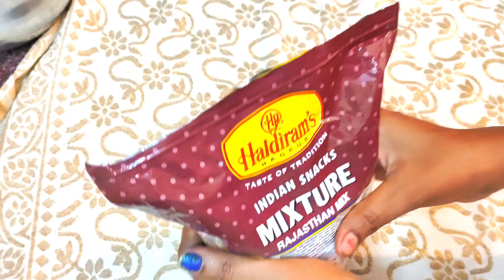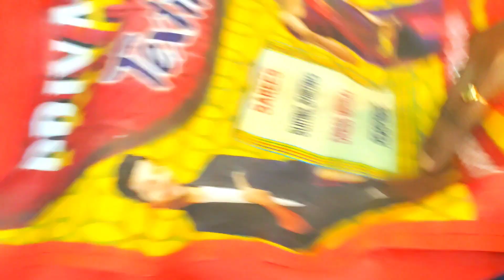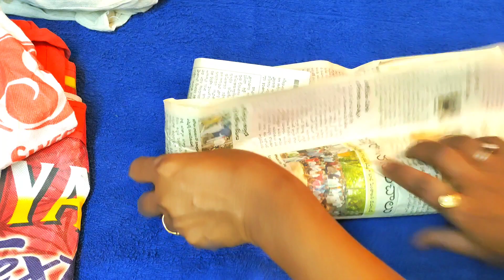अब होगी सारी मुसीबत खत्म।Kitchen tips।Roti।Chapati।Amazing kitchen tips।Hindi।Money saving tips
अब होगी सारी मुसीबत खत्म।Kitchentips।Roti।Chapati।Amazing kitchentips।Hindi।Money saving tips
बेकार पड़ी shopping bag का reuse|Amazing & unique Reuse of Waste Cloth Bag| Easy & quick DIY for you

जुनी साडी वापरून#दुकानातुन आलेली प्लास्टिक पोत्याची पिशवी नव्या साडीतला फम न टाकताजुना ब्लाऊज पीस
कमाल के उपयोगी टिप्स 💡 और ट्रिक्स, पूरियाँ एक बार बनाये 5 दिनों तक गरम गरम खाए | best kitchen tips

Diy Basket/ Diy Plant Basket/ Diy Rope Basket/ Jute Rope Basket/ سبت يدوي

किसीभी कपडे से बनाये दिल को छू जाने वाली लाजवाब चींज / How to make trendy travel bag/tote bag

फ्रिज की सफाई करने का आसान तरीका / how to clean your fridge

Fridge Ice Cleaning In Tamil/Fridge Cleaning In Tamil/Freezer Ice Problem Solution

हर परफेक्ट हाउसवाइफ के लिए परफेक्ट टिप्स / kitchen tips/ money saving tips @malaasmr8527

Chinna Muggulu🌷5x1 dots Easy Daily Kolam🌷Simple Rangoli🌷RangRangoli Krishnaveni

useful tips बाजार में मिलने वाली महंगी चीज अब घर पर बनाएं II amazing kitchen tips II kitchen Tips

बिना धूप के देढ कप कच्चे चावल से बनाऐ दूध जैसे सफ़ेद पापड़ जो खाते मुँह में घुल जाये Rice Papad Recipe

Cute simple hair style girl everyday / long hair juda hairstyle / claw clip summer hairstyles

Kitchen Organisation & Cleaning Hacks, Tips, tricks, jugad | Tips for small Kitchen

Tamilputhandu special flowers kolam|5*3 chithirai1kolam| Begginners rangoli|Beautiful Super rangoli

@multi kitchen jankari idea